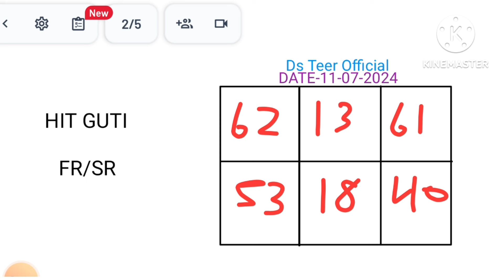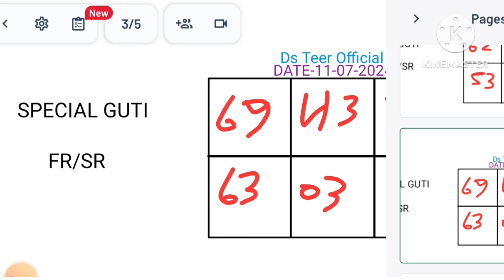Zorgeously Only 4 Fix Guti! 😍Fr-26& Sr-36! H/E se Dussess ll Kabha Gill Archana Sports Institute#fc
Zorgeously
Gorgeously
Only 4 Fix Guti
Fr-q26& Sr-36
H/E se Dussess
Zorgeously Only 4 Fix Guti
Gorgeously Only 4 Fix Guti
Khada Gill Archana Sports Institute